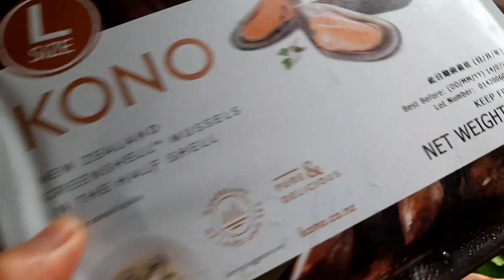My Day//Observation outside //shower under the rain..Hongkong Vlog by kurdapya..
Kissesssss everyone..